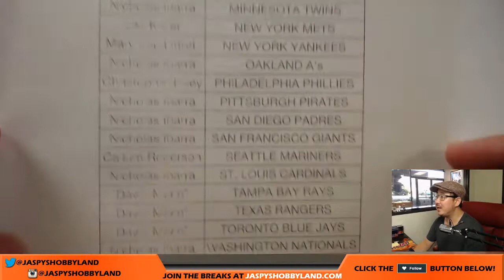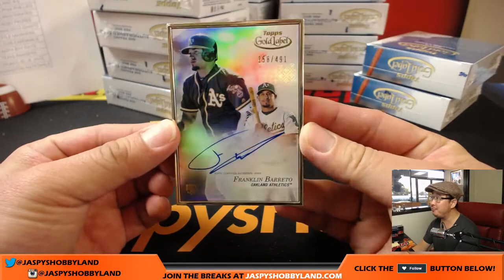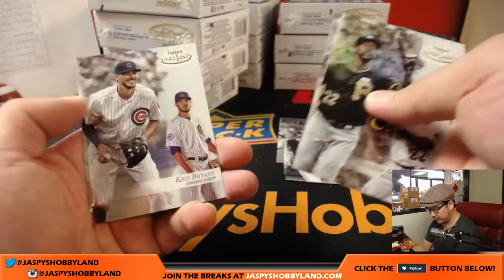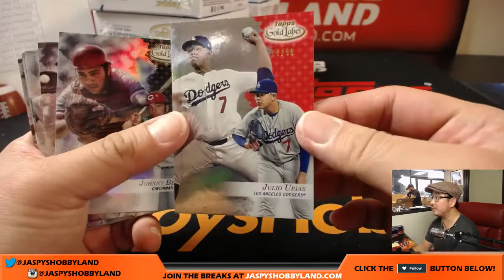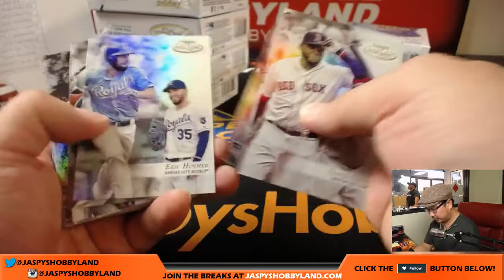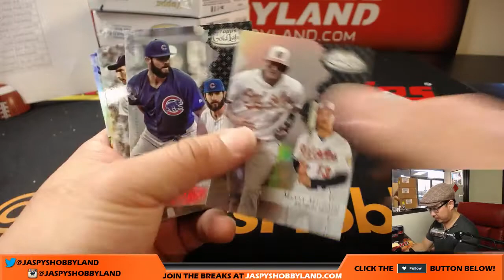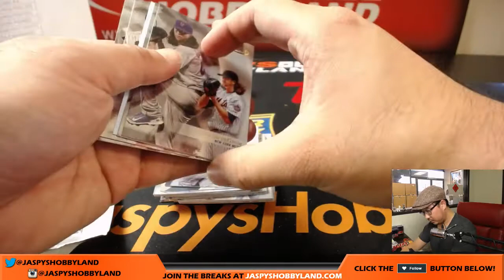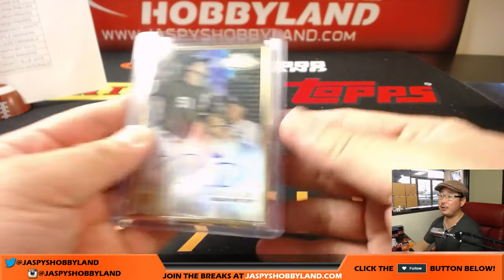Tu, 10/3/17 [16Box PICK YOUR TEAM] #4 - 2017 Topps Gold Label MLB Baseball